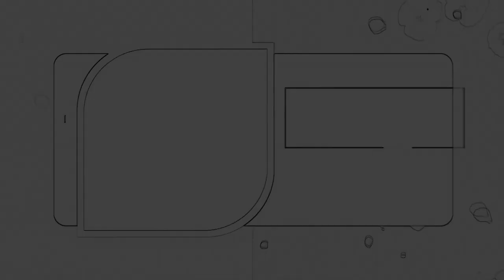Whatsapp App Invitation 2023